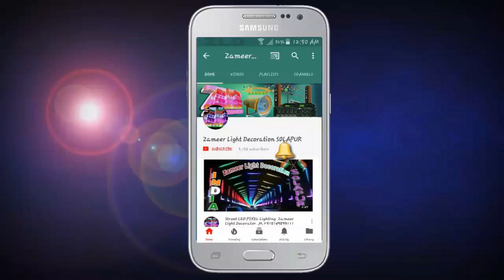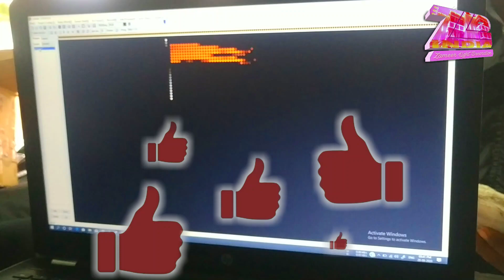120 X 25 Pixel Programming Done ws2811 T8000AC || Programing Available || 8208929320M.+918208929320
Ambedkar jayanti, Bhim Jayanti, Baba Saheb Amdelkar Jayanti, Jay Bhi, Ambedkar Jainti, Shavji Jayanti.
☆Hamare Yahan Building Ko Lighting Road Lighting Aur Jaisi Aap Chahe Lighting Ki Jaati Hai on rent Agar Aap Ko Apke Kisi Program Me Lighting Ki Zaroorat Ho To Hume Niche Diye Gaye Numbers Par Contact Karen.